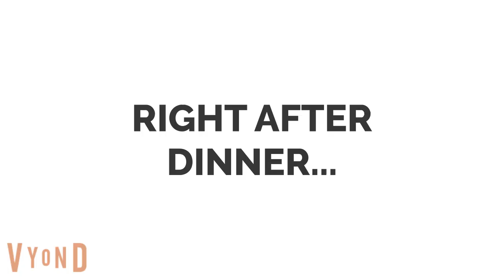Tailsland's 34th Birthday Party (Road To Las Vegas Day 7)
Today is Tailsland's 34th Birthday Party, and in Road To Las Vegas Day 7, they celebrate Tailsland's 34th Birthday Party in Los Angeles, CA.
One more day until we hit Las Vegas!